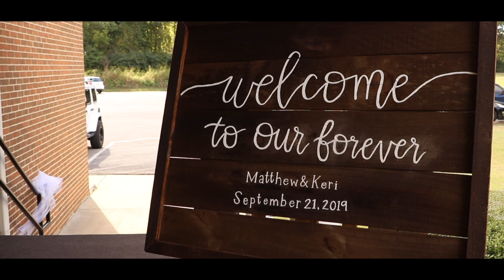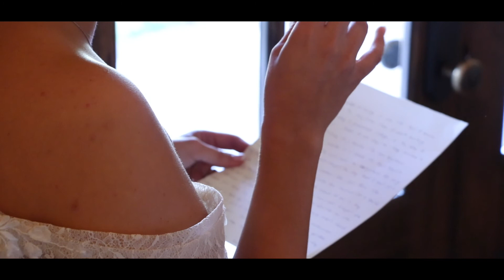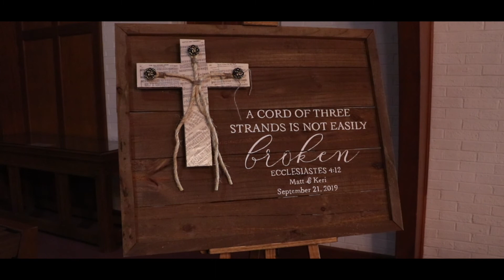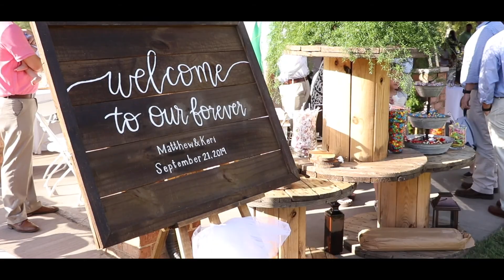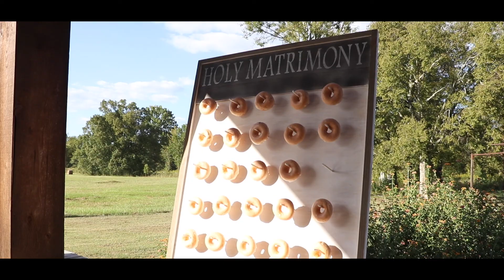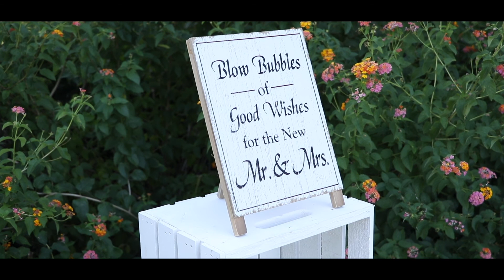Humphries- Matthew & Keri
Such a beautiful couple on a perfect day with friends, family and laughter. I wish them both nothing less than the best for their future together.